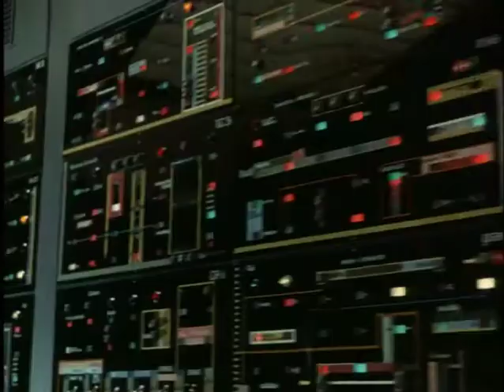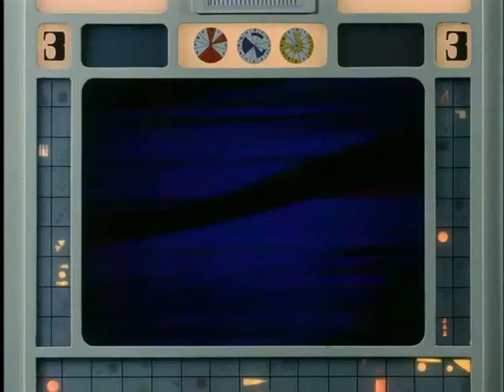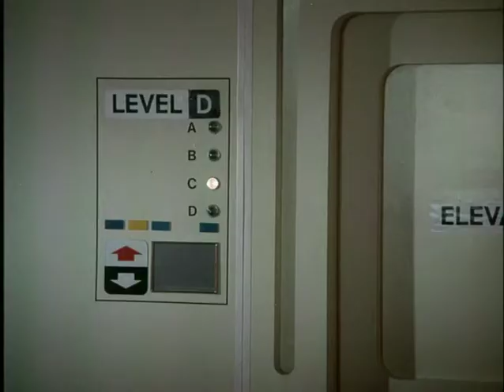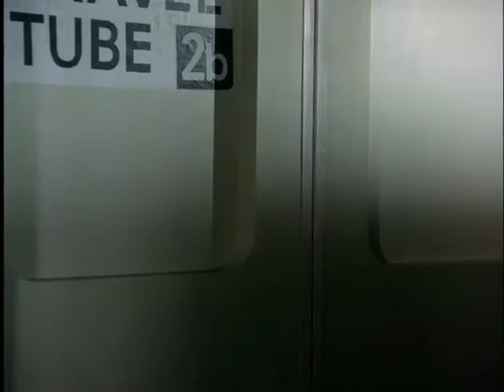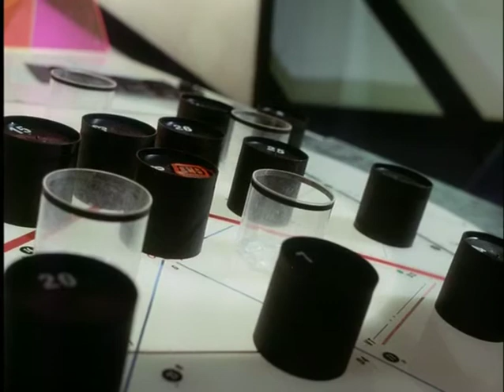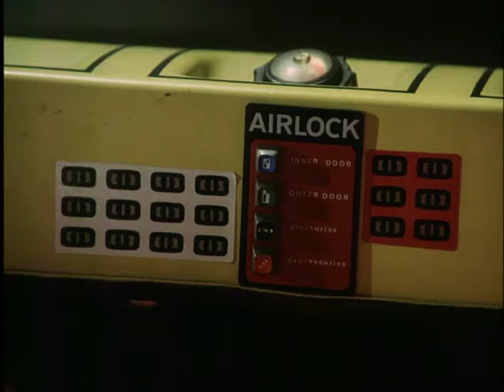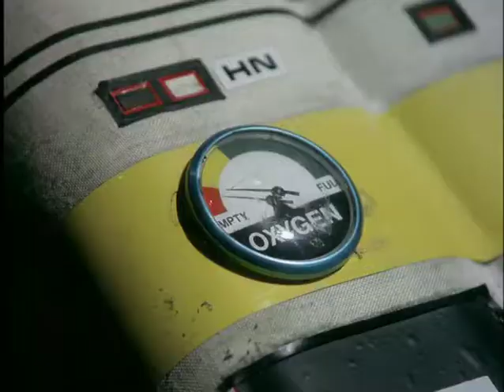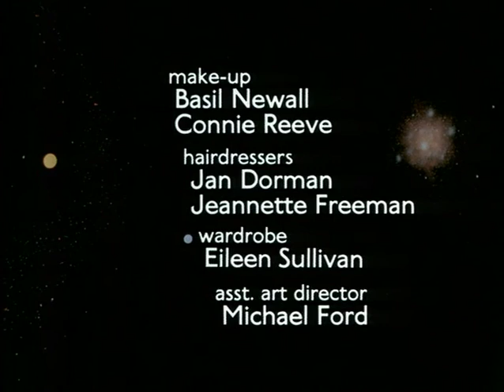Mondbasis Alpha 1 Staffel 2 Folge 16 - Der böse Zauber